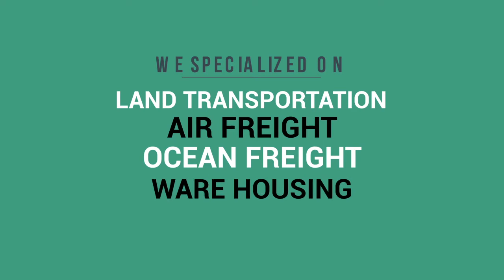MRC video new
MRC promo vedio 2018
MRC SHIPPING & LOGISTICS LLC DUBAI UAE